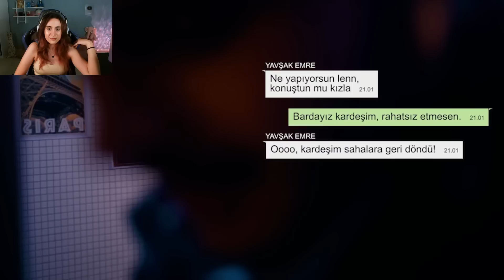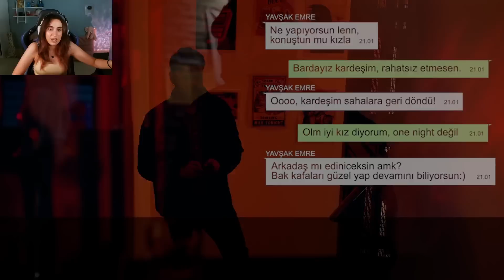KIZ TAVLAMA SANATI!